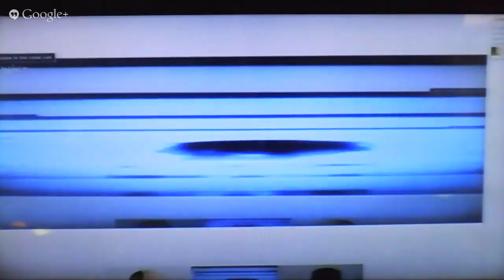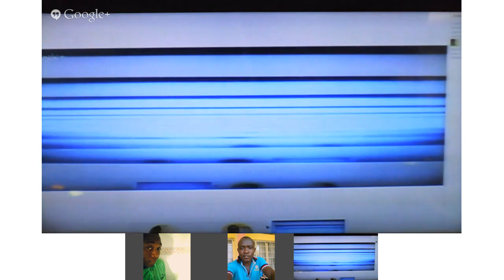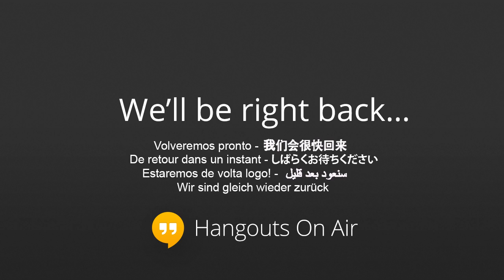MTN Project Fame Faculty Hangout Session